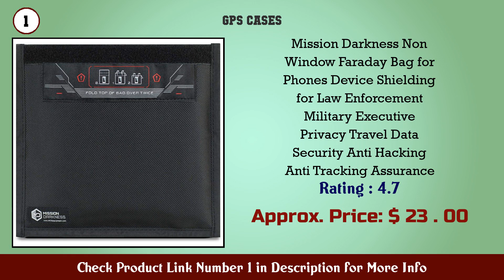Top 10 GPS Cases to buy in USA 2021 | Price & Review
Best GPS Cases to buy in U.S.A

Find the links below to buy these products:

1. Mission Darkness Non Window Faraday Bag for Phones...

2. Optimus Tracker Twin Magnet GPS Tracker Case Water...

3. Gorilla Box Heavy Duty Waterproof Magnetic Stash C...

4. Amazon Basics Hard Travel Carrying Case for 5 Inch...

5. Locker BOXX Magnetic GPS Tracker Box Under Vehicle...

6. Garmin 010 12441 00 Protective Cover 4 STRIKER 4X...

7. Garmin 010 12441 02 Protective Cover for Striker

8. getgear GPS Unit Case for Garmin inReach Explorer...

9. BOVKE Hard GPS Case for 6 7 Inch Garmin DriveSmart...

10. Mission Darkness Mojave Faraday Phone Bag â€ Multi...

11. Garmin 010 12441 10 Protective Cover for Striker

12. TEASTAR 7 Inch Hard Carrying Travel GPS Case Zippe...

13. CaseSack Case for Garmin inReach Mini

14. for Garmin Forerunner 35 Case Lamshaw Silicone Cas...

15. Family1st Magnetic Case for Real Time GPS Trackers...

Content of this Video:
10 best products to buy GPS Cases U.S.A

Top rated GPS Cases in U.S.A